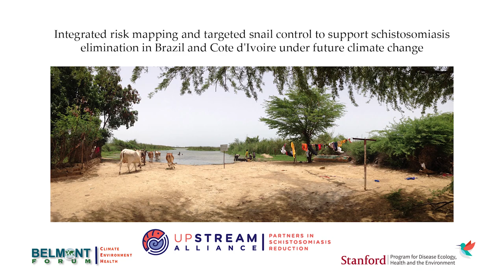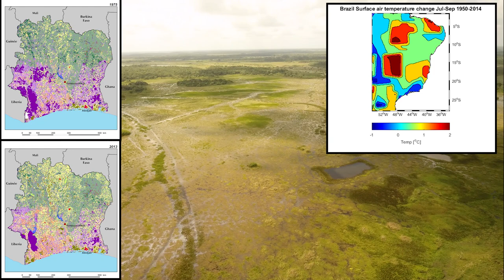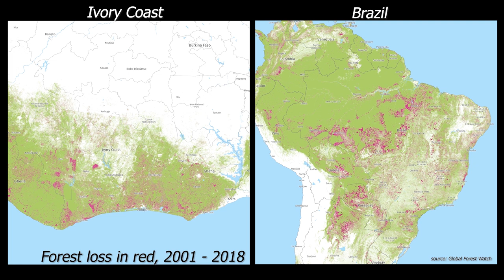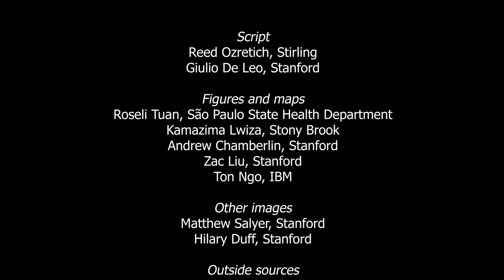S&CC - Integrated risk mapping and targeted snail control to support schistosomiasis elimination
S&CC - Integrated risk mapping and targeted snail control to support schistosomiasis elimination in Brazil and Cote d'Ivoire under future climate change